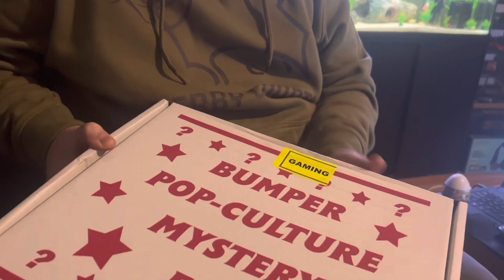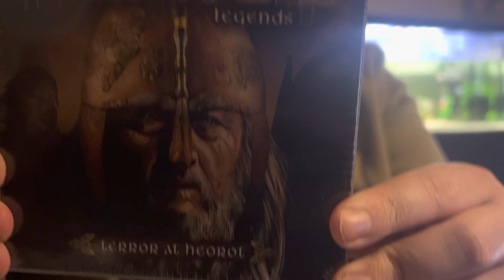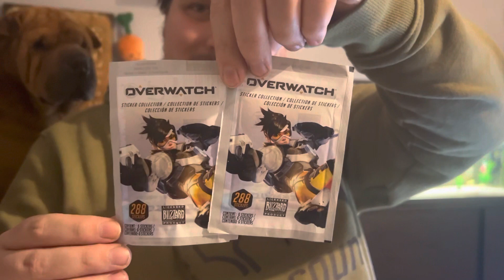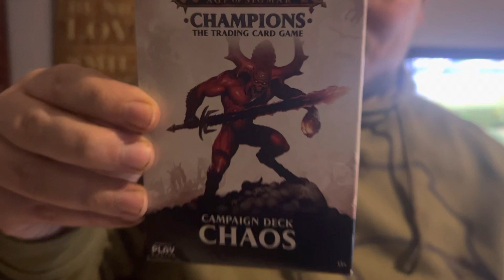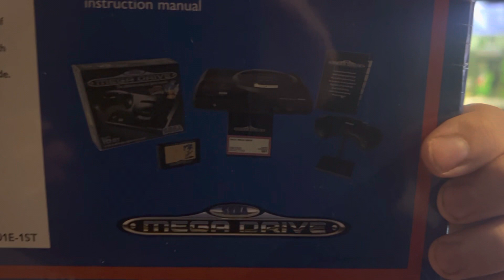Gamer Bumper pop culture mystery box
Hi everyone and welcome back to another unboxing

Today we are Unboxing  Gamer Bumper pop culture mystery box

We bought these boxes from HMV they are in most HMV stores across the uk

would show you what was in these boxes so you can make your own mind up if you want to buy one or not

My  best item was the figurine